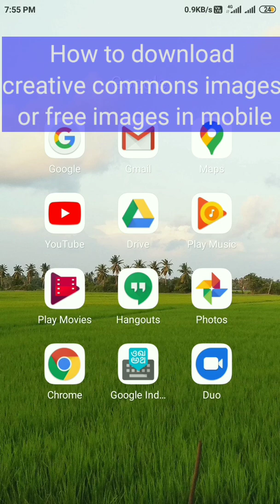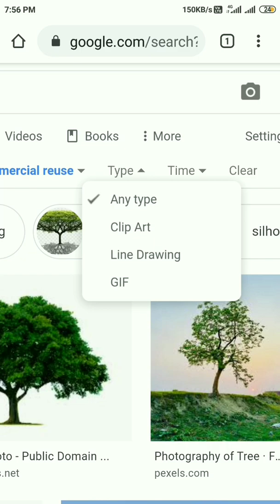How to download free images in mobile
It describes about How to download free images in mobile